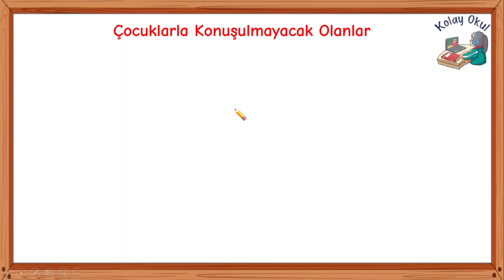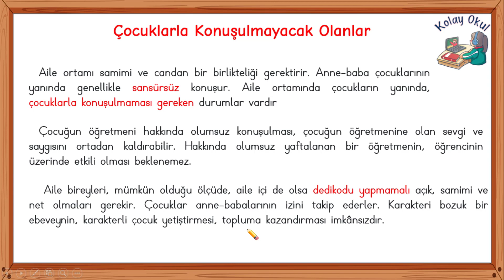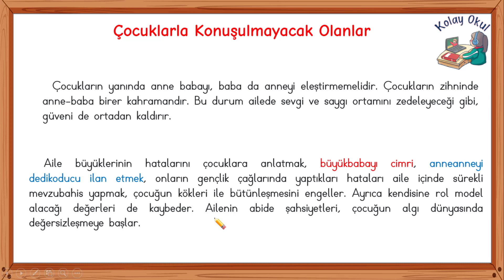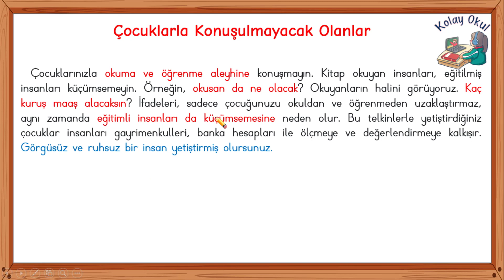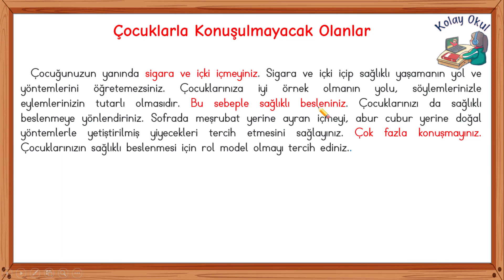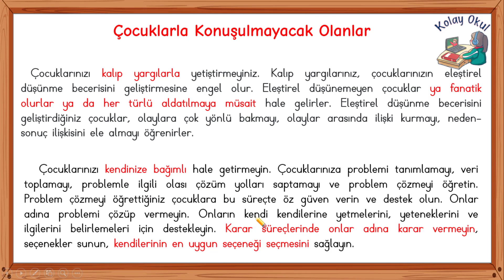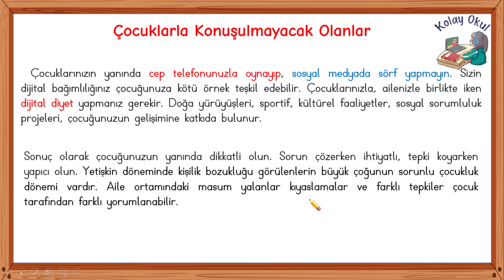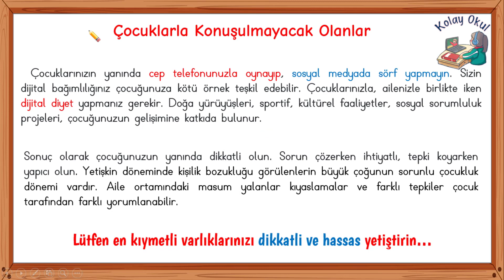Çocuklarla Konuşulmaması Gerekenler - Prof. Necati Cemaloğlu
sevgili anne babalar kıymetli öğretmen arkadaşlarım ve velilerim çoğumuzun dikkat etmediği ama çok önemli bir husus olan çocukların yanında konuşulmaması gereken konuları bu dersimizde işleyeceğiz. çocuklarımızın yanında öyle basit gördüğümüz hatalar yapıyoruz ki onların saygı sevgi gibi kavramları yitirmesine, şımarık kibirli bireyler olmasına sebep oluyoruz. küçük ama çok önemli olan bu noktaları Prof Dr Necati Cemaloğlu hocamız derlemiş en de sizler için hazırladım. lütfen paylaşalım ve dikkat edelim. En kıymetli varlıklarımızı en hassas ve özenle yetiştirmek için. iyi dersler